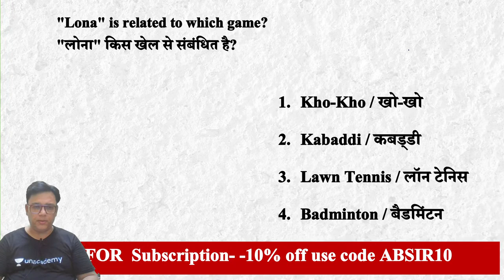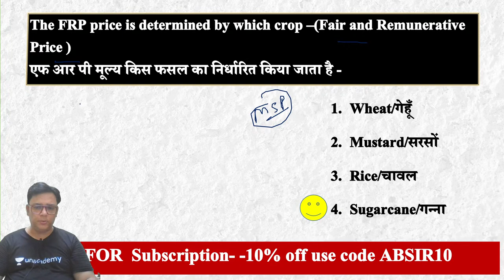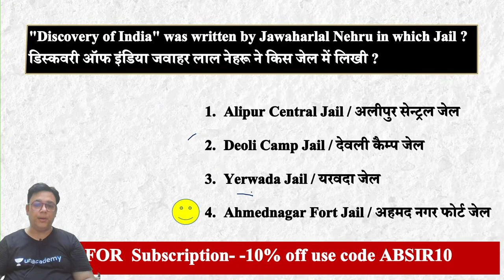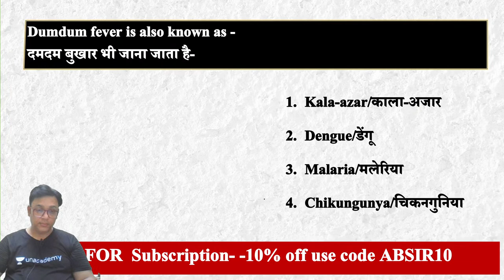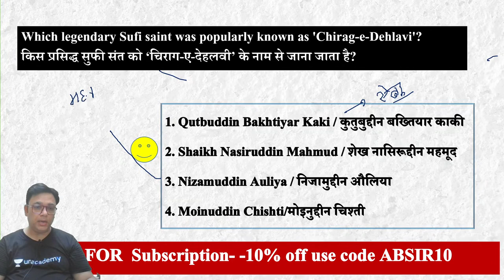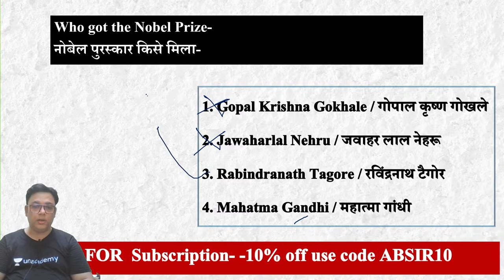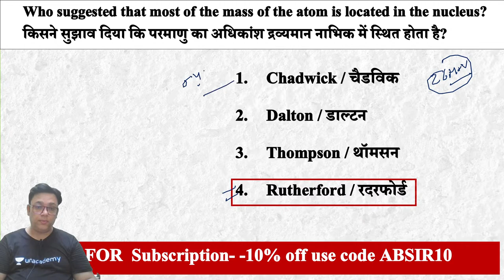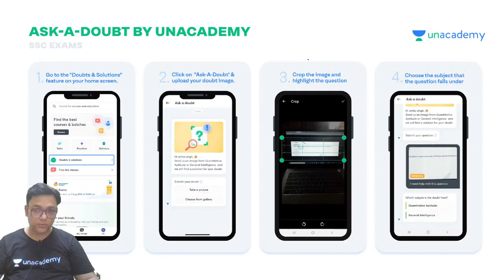Live Test | Lecture - 6 | Hindi & GS | UP SI/SSC GD | wifistudy | Alok Bajpai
In this session Alok Bajpai Sir will be teaching about Live Test from Hindi & GS for UP SI/SSC GD | wifistudy

Unacademy Learner App Benefits:
1. Learn from your favorite Educator
2. Dedicated DOUBT sessions
3. One Subscription, Unlimited Access
4. Real-time interaction with Educators
5. You can ask doubts in a live class
6. Limited students
7. Download the videos & watch them offline

✿ Morning Shows:
05:00 AM - Current Affairs Quiz Show by Bhunesh Sir
06:00 AM - Current Affairs & Static GK by Shipra Ma'am
06:30 AM - One Word Substitution & Idioms by Harsh Sir
07:00 AM - The Hindu Editorial by Sandeep Kesarwani Sir
08:00 AM - Current Affairs Show by Bhunesh Sir
08:40 AM - Vocabulary Show by Harsh Sir

✿ ब्रह्मास्त्र Batch for RRB Group D/CBT 2:
08:00 AM - Biology by Shipra Ma’am
09:00 AM - General Awareness by Bhunesh Sir
09:30 AM - Physics by Neeraj Sir
10:15 AM - Reasoning by Deepak Sir
11:00 AM - Maths by Sahil Sir

✿ Let's Crack RRB Group D 2019-20:
12:00 PM - General Science by Amrita Ma'am
12:30 PM - Maths by Sahil Sir
01:00 PM - Reasoning by Hitesh Sir
01:30 PM - General Awareness by Rohit  Sir

✿ Sankalp 3000+ Selection Batch for SSC CGL 2020-21:
02:00 PM - English by Sandeep Kesarwani Sir
03:00 PM - Maths by Rajesh Nehra sir
04:00 PM - Reasoning by Deepak Sir
05:00 PM - GK By Rohit Kumar

✿ SSC GD 2021:
06:00 PM - Reasoning by Deepak Sir
07:00 PM - GA by Aman Sir
08:00 PM - Maths By Dhasu Sir
09:00 PM - English by Harsh Sir

✿ SSC Special:
09:30 PM- Reasoning By Ritika Tomar
10:00 PM - Reasoning by Akash Chaturvedi
11:00 PM- Reasoning by Hitesh Mishra
11:00 PM - GK/GS by Alok Bajpai Sir

✿ SSC JE/UPPCL JE 2020-21 (Technical) Crash Course:
02:00 PM - Electrical Engg. by Ashish Sir
10:00 PM - Civil Engg. by Sandeep Jyani Sir